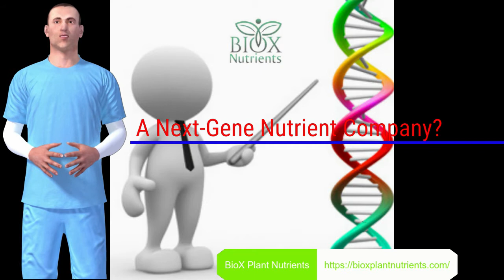BioX briefing for the final plants epigenetics guide #3